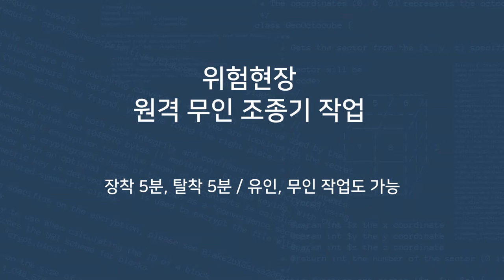세상에서 가장큰 원격로봇 / 굴착기에 탈부착이 가능한 무인 원격 조종기(건물철거편)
당사가 개발한 굴착기 무인 로봇시스템인 '고스트'는 전체 건설용 중장비 중 30% 이상을 차지하고 있는 굴착기의 전복, 협착, 추락 등 산업재해 사고를 방지하기 위해 개발되었습니다. 또한 열악한 환경인 건설현장, 발전소, 제철소 등의 작업 환경에서 중장비의 원격 조종을 통해 운전자의 안전을 보장할 수 있는 제품입니다.
1. 탈부착과 조작 방법이 쉽고 소형 경량화
2. 필요에 따라 탑승 조종도 가능
3. 최적의 무선통신 성능으로 운전자의 조작에 실시간으로 응답(응답시간 0.01초)하기 때문에 신속하고 정확한 작업이 가능합니다.

구매, 협업, 기술개발 등을 원하시면 주식회사 로하우  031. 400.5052,